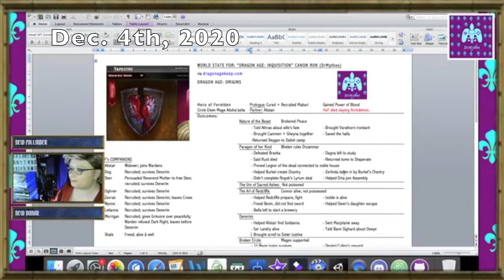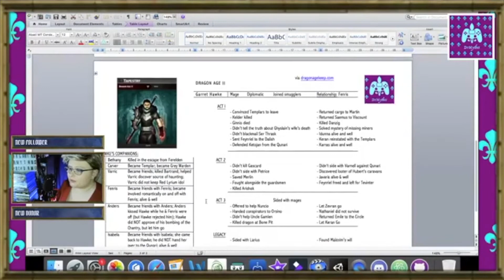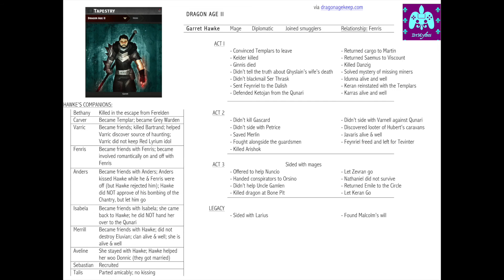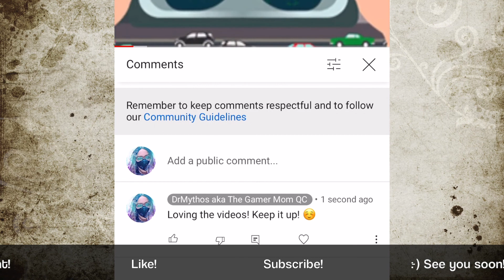DrMythos' cannon tapestry and setup for "Dragon Age"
This clip explains the background and setup for DrMythos' cannon run of DragonAgeInquisition, from DragonAgeOrigins and DragonAgeII, to her DalishElfMage Inquisitor.